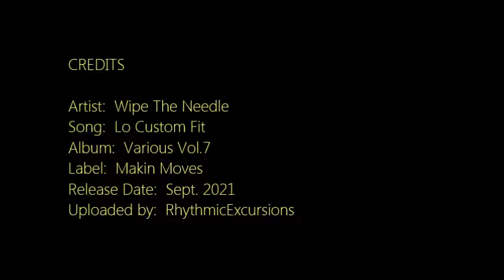Nu Jazz [Wipe The Needle - Lo Custom Fit (Main Mix)] | ♫ RE ♫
Playlist:  Nu Jazz Excursions III

Various Vol.7
Makin' Moves
Record Label:  Making Moves
Release Date:  Sept. 2021
Pictures not by me.  Enjoy.